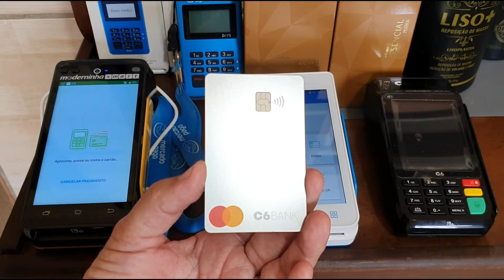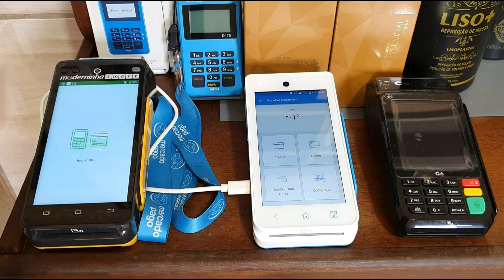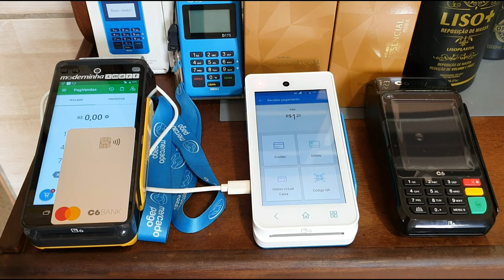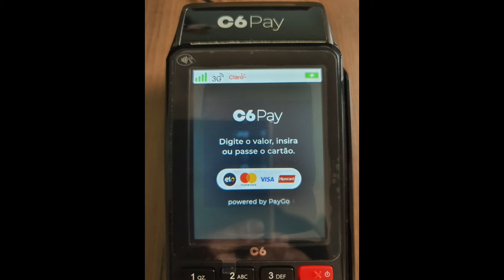Testando Cartão C6banck MEI 🤨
Show🤭🤔Mas Informação  sobre A maquinha C6banck Pay no video🧐 ) (😉Minizinha (oferta R$ 40)